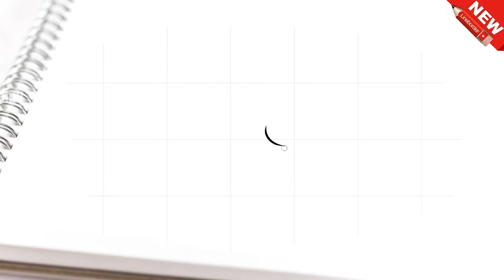Cara menggambar badak lucu dengan mudah dan keren untuk anak-anak.